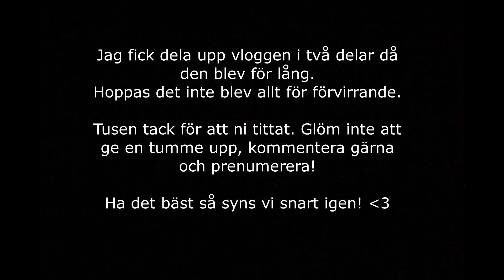LIVET SOM TVÅBARNSMORSA | VLOGG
Hej och välkomna till en ny vlogg!
Jag uppskattar varenda en av er och blir så glad om ni vill lämna ett avtryck.

KRAM